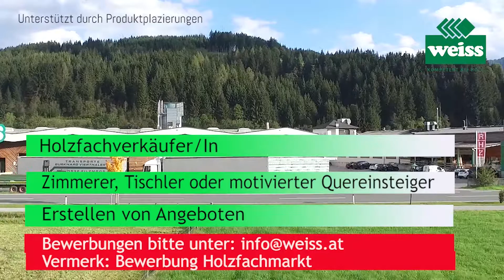Jobbörse Weiss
Weiss Kompetenz bei Holz súcht Holzfachverkäufer oder - verkäuferin in Flachau